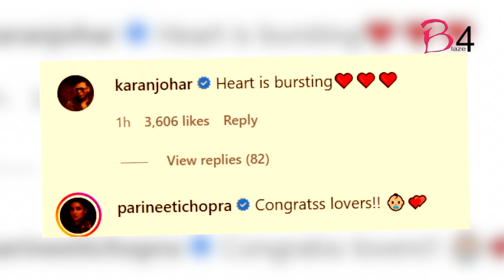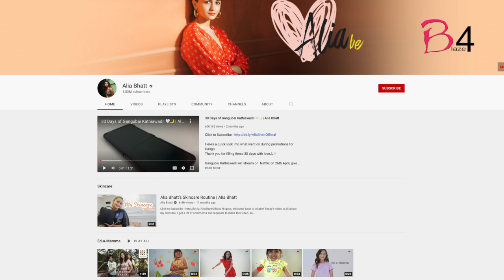Alia Bhatt wants two boys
As everyone already knows, Alia Bhatt and Ranbir Kapoor are expecting a child, and yesterday's adorable Instagram picture from Alia confirming the news had left everyone in tears.